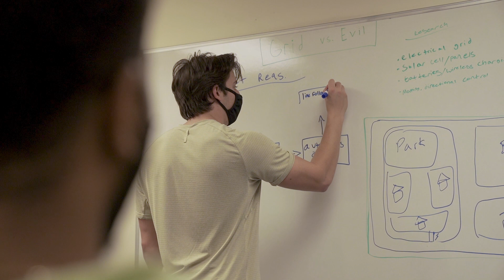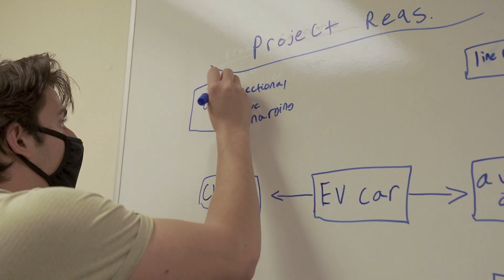Grid VS Evil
“This is our future, this is our planet, this is our world.” - Noah Saidy, Electrical Engineering student.

These CU students are engineering an interactive project to educate people on the modern electrical grid and how we can revolutionize the way we transfer energy.

“We can really change how we view power and usage, in our cities, in our homes, in our cars - renewable energy is the way to do that.”

Follow Mission Zero for more student-led ingenuity on saving the planet from climate change.